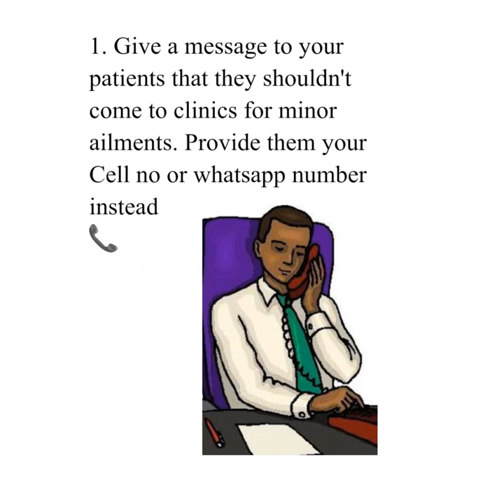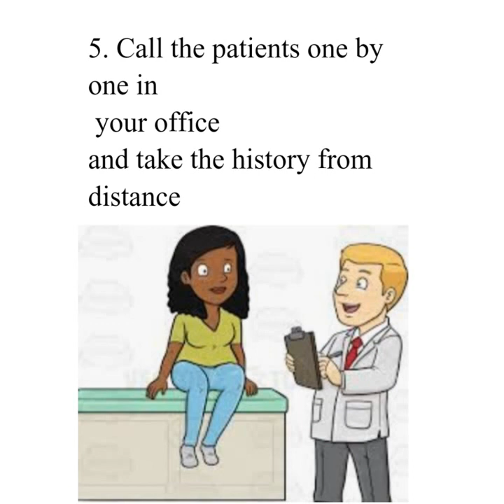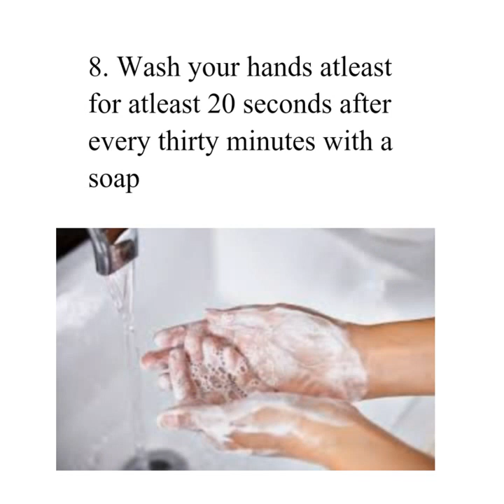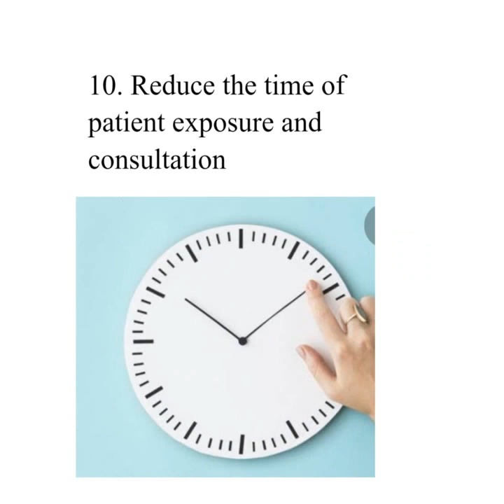Guidelines For Preventive Measures For Family Physicians Against Covid-19